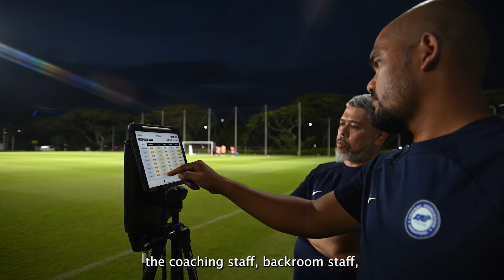Interview with Singapore Men's National Team Head Coach Tsutomu Ogura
It’s been a week since Coach Tsutomu Ogura led his inaugural training session with the Lions 🦁

We sat down with Coach where he shared insights into the team’s preparations for the crucial match this Thursday 💪

Our Lions will play their home match against China on 21 March at the National Stadium.